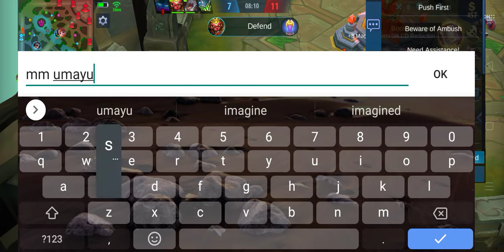lag na naman